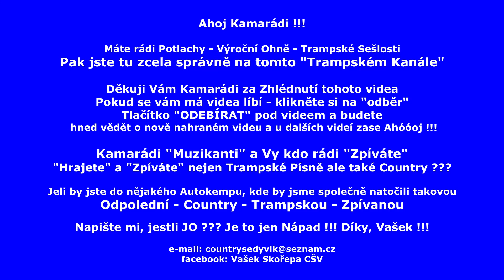Potlach T.O. Supové 2017 Račice U Jezu - Hluchavky Poštovice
Na POTLACH u Berounky, T.O. SUPOVÉ  Přijeli také kamarádi - HLUCHAVKY Country POŠTOVICE. Také oni přidali svůj příspěvek. Tato kapelela hraje v plném složení na ZÁBAVÁCH. Sem přijeli jen KAJDA & GABČA. Zahráli také 3 písničky.
00:00  Já Písnička
02:46  Vizovice
04:40  Medvídek
Web: Amatervideo Vašek Skořepa CŠV
Web: Jam - Víkendy - / Country Akce. které pořádám / Víkendové akce po celé ČR /